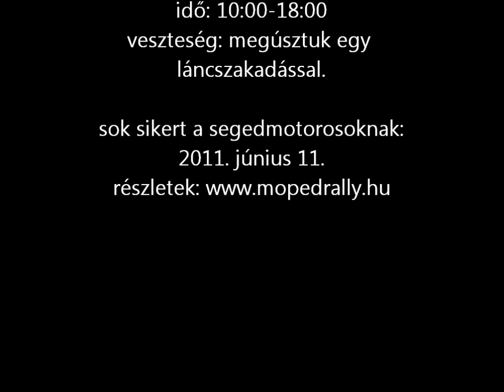IV. Budapest-Szeged offroad mopedrally - útvonalbejárás nagyobb motorokkal.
2011. június 11-én újra megrendezzük a Budapest-Szeged offroad mopedrally-t. Ennek az egyik lehetséges nyomvonalát próbáltuk most legurulni nagyobb motorokkal - kisebb-nagyobb sikerrel. ;)